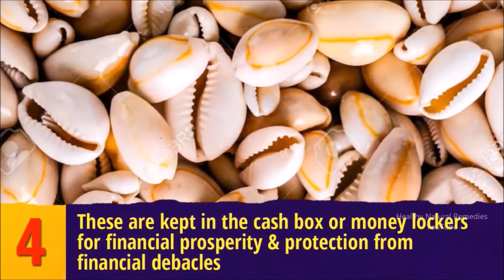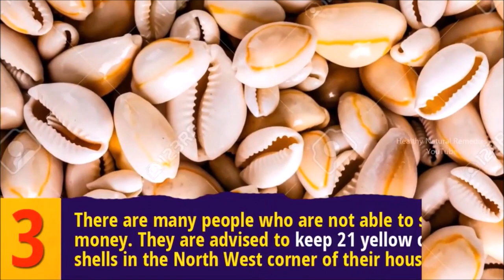Yellow Kaudi brings money, luck & prosperity | Keep Cowries in Wallet or Locker